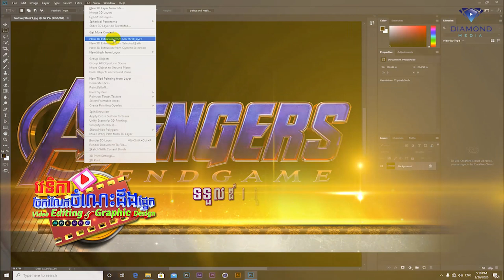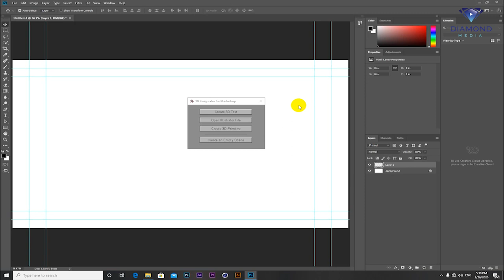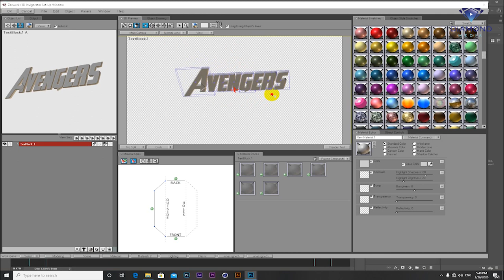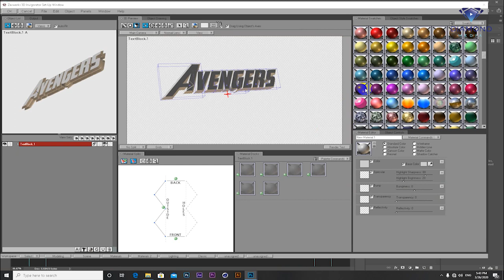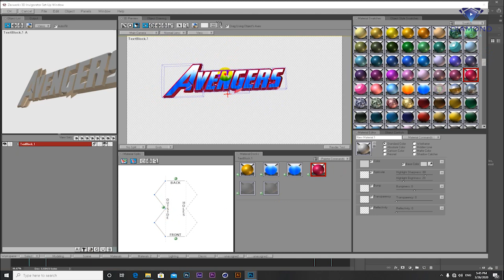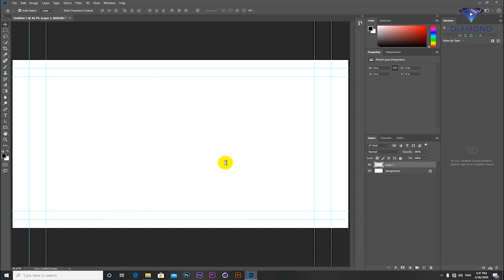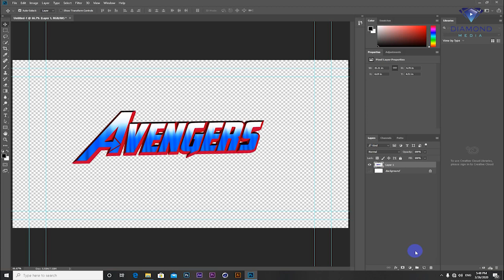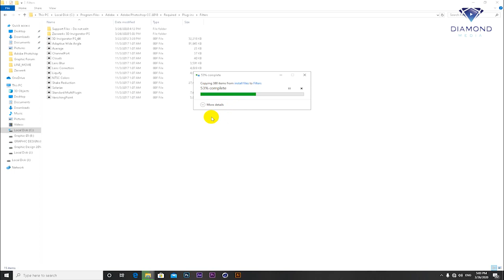របៀបធ្វើអក្សរ 3D ក្នុង Adobe Photoshop ជាមួយ PlugIn Zexwerk (free Plugin Download)